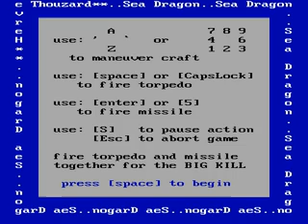Sea Dragon 1983 mp4 HYPERSPIN DOS MICROSOFT EXODOS NOT MINE VIDEOS